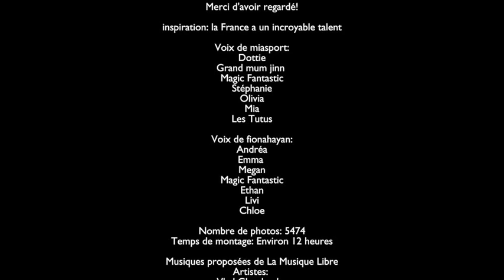29 - Histoire Lego Friends: Le talent caché #3 (LEGO stop motion)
Nous postons enfin la troisième et dernière partie de la série "Le talent caché" On espère que ça vous plaît!
Désolées si la première chanson "Everything's not awesome" n'est pas super fort, nous avons essayé de réparer la faute le mieux possible au montage.
À bientôt!